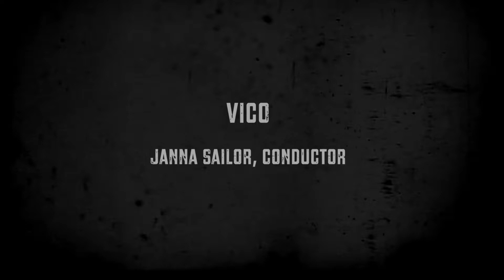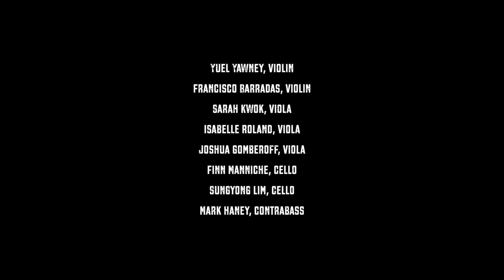VERKLÄRTE LIG (Transfigured League) by Farshid Samandari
The Vancouver Inter-Cultural Orchestra presents
VERKLÄRTE LIG (Transfigured League)
by Farshid Samandari

The VICO String Orchestra
Janna Sailor, conductor

Marjan Alekhamis, kamanche
Mohammad Amini, kamanche
Sina Ettehad, kamanche
Jun Rong, erhu
Song Yun, erhu
Lan Tung, erhu
Mark Ferris, violin
Yuel Yawney, violin
Francisco Barradas, violin
Sarah Kwok, viola
Isabelle Roland, viola
Joshua Gomberoff, viola
Finn Manniche, cello
Sungyong Lim, cello
Mark Haney, contrabass

About a hundred years, on January 10, 1920, the Paris Peace Conference that ended the First World War founded the League of Nations with 42 member nations. Despite good intentions, and many accomplishments in resolving disputes and preventing wars, the League failed to succeed in disarmament and preventing the onset of the Second World War. Eventually, with only 34 remaining member nations, the League concluded its operations on April 18, 1946, and was reshaped as the United Nations.

Verklärte Lig [Völkerbund] looks at this failure, which, at best, included miscommunications, misunderstandings and misjudgments. The piece includes the opening statement from the League's Covenant, followed by cultural tales from six imaginary representatives (the onset of each tale can be spoken in different languages, according to the musicians' cultural backgrounds). These cultural tales, which could be the first steps towards a proper dialogue and understanding, are either interrupted or ignored. This overt neglect leads to disputes and tthe demise of the League.

There are two themes referenced throughout this work: "dar qafas" (literally meaning enchained) by Iranian composer A. Saba, and the plainchant Dies Irae. Together they symbolize the chains and shackles on this feeble vessel for peace from every direction: east and the west, north and south... a wide range of obstacles that led to the gradual eventual demise of the League. - Farshid Samandari

Farshid Samandari (composer) was born in Iran in 1971. His music reflects his interest in contemporary classical vocabulary, spectral analysis, and extended techniques. In addition, his profound faith in Unity in diversity stirs him toward integrating different cultural musics and vocabularies in his compositions.

PRODUCTION CREDITS
Videography – Alistair Eagle
Audio Recording Engineer – Sheldon Zaharko
Lighting – Jonathan Kim, assisted by Andie Lloyd
Venue Technical Director – Levi Pease

For the Vancouver Inter-Cultural Orchestra:
Mark Armanini – Artistic Director & Producer
Farshid Samandari – Composer-in-Residence & Senior Project Manager
Melanie Thompson – Production Manager
Devni De Silva – Operations Manager
Gina Hernandez Sanchez – Marketing & Production Assistant

The VICO respectfully acknowledges that our work takes place on the traditional and unceded territories of the Coast Salish people, including the Musqueam, Squamish and Tsleil-waututh Nations.

We also extend heartfelt thanks to the following funders, whose support made this project possible:

The Canada Council for the Arts
The City of Vancouver - Cultural Services